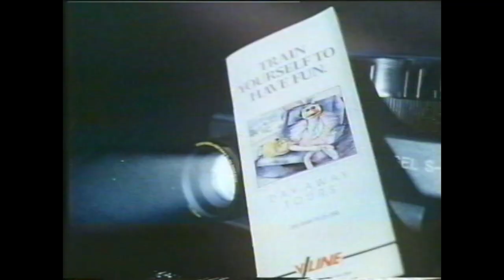Ossie Ostrich V-line Ad [1989] - Best Aussie TV Commercials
Ernie Carrol's much loved Ossie Ostrich advertising train trips in Victoria through V-line.